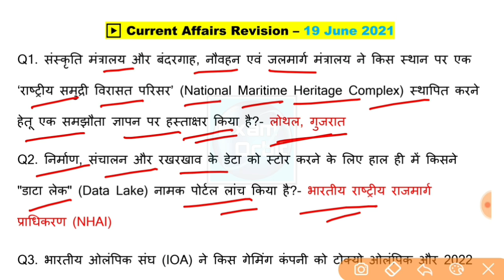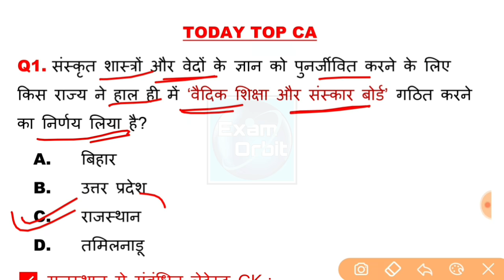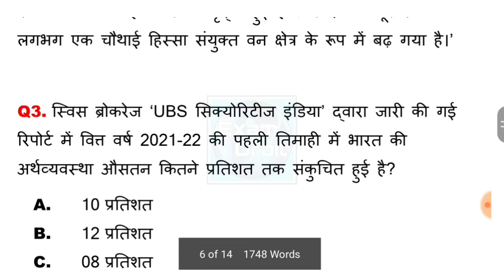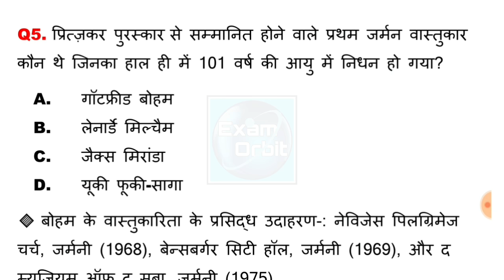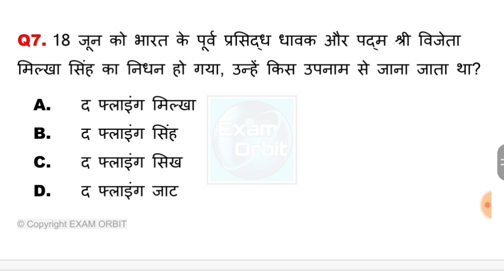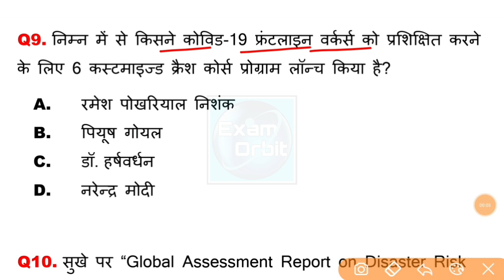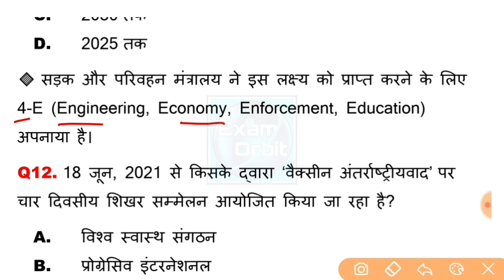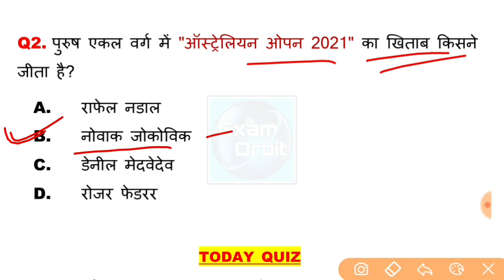20 June 2021 Current Affairs | Daily Current Affairs | Current Affairs in Hindi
current affairs
current gk
rrb gk
ibps gk
upsc gk
upsi gk
upsssc gk
bpsc gk
gs
general studies
bihar gk
rajasthan gk
maharashtra gk
haryana gk
jharkhand gk
gk questions
gktoday
lucent gk
gk quiz
general awareness
100 easy general knowledge questions and answers
static gk
gk questions for class 6
current gk